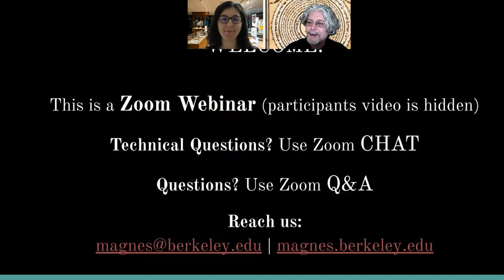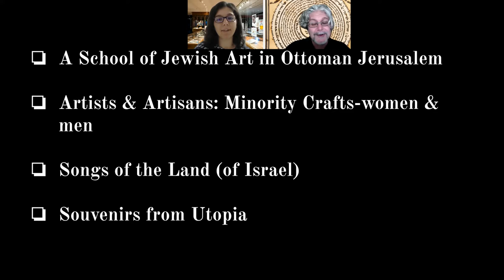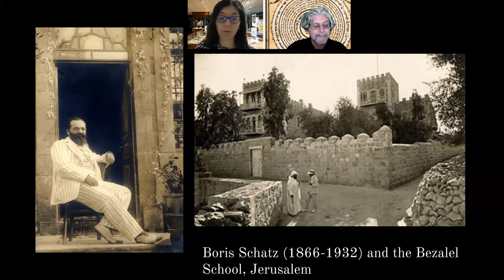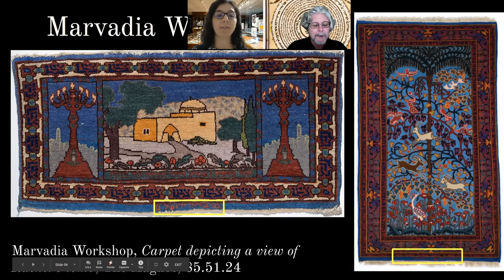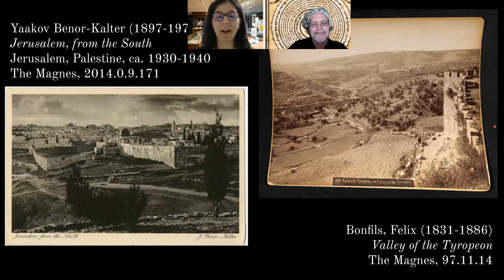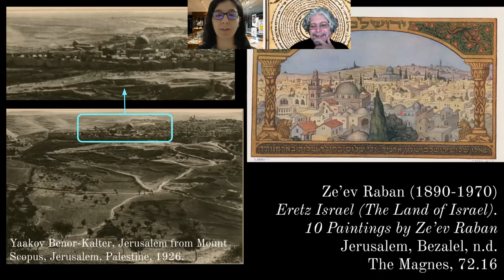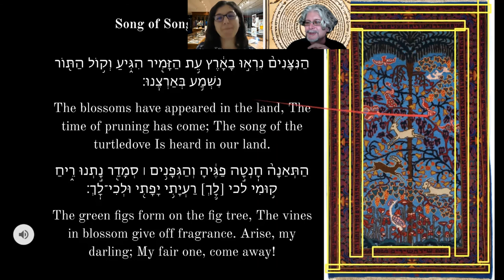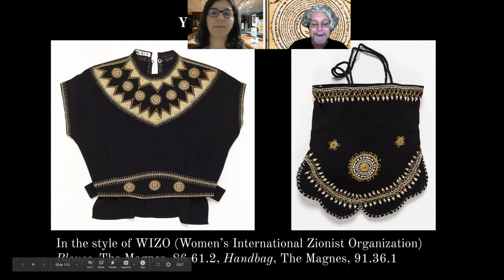Nature in the Song of Songs: An Early-20th century carpet from Jerusalem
From our series, Zooming In: Weekly Curatorial Conversations from The Magnes Collection of Jewish Art and Life.

This event was organized by The Magnes Collection of Jewish Art and Life and was presented by UC Berkeley College of Letters & Science, Division of Arts & Humanities as part of the Arts & Ideas Live Online! series.
magnes.berkeley.edu